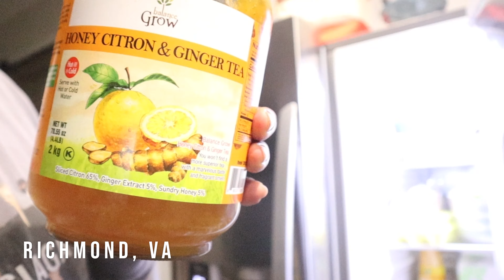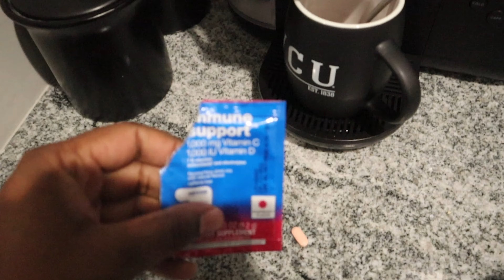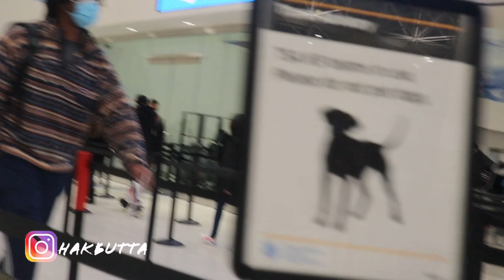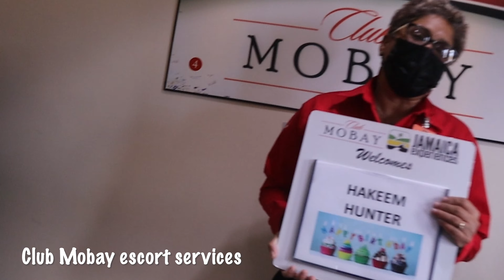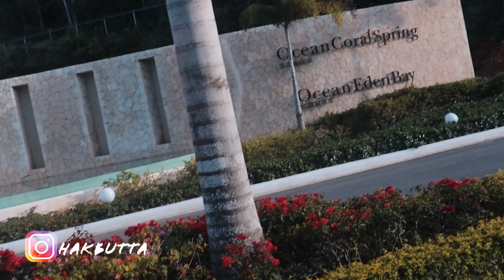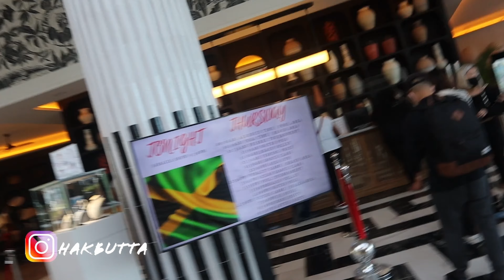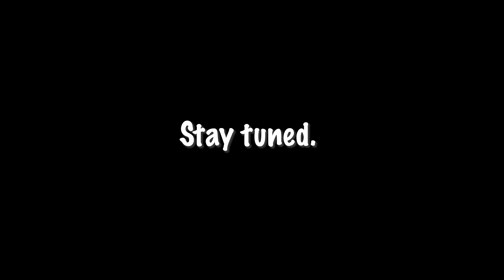Birthday in Jamaica!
Best birthday Trip ever in Jamaica!!! And I went solo! Went zip lining ! 4 wheeling! Jumped off a 15 foot cliff!!! Went to the luminous lagoon and much more! Best birthday and trip I ever went on.